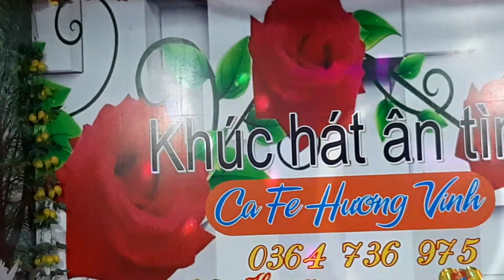KHÚC TÌNH NỒNG-- HỒNG HẠNH-- MÙNG 1TẾT 2021